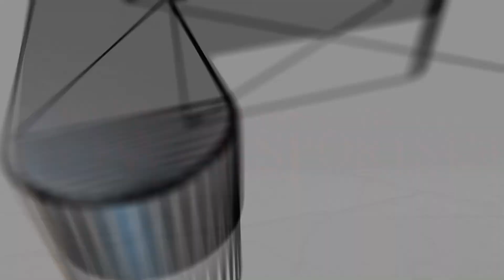Lets Play GTA Online - Episode 033 - 16-Player Golf Cart Motocross Race V1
Hilarious golf cart race!

The "Lets Play GTA Online" series is a collection of edited and unedited gameplay video, in full 720p HD, in crystal-clear 5.1 surround sound.